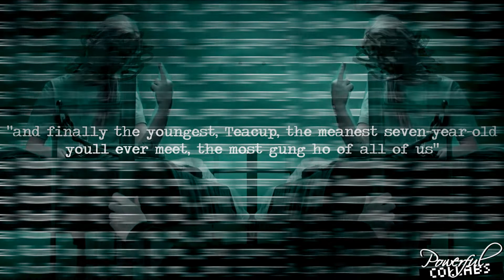Book Characters | Apollo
“Now I will never let you go
I'll follow you, Apollo”

1. Júlia - Talitha Bateman as Teacup (the 5th wave)
2. Julia - Nick Robinson as Simon Spier (Simon vs The Homo Sapiens Agenda)
3. Chel - Mackezie Foy as Livvy Blackthorn (The Dark Artifices)
FT: Curran Walters as Ty Blackthorn
Maddy McGraw as Young Livvy
4. Claire - Kathryn Newton as Annabeth Chase (Percy Jackson)
FT. AnnaSophia Robb as Young Annabeth
5. Chel - Alicia Vikander as Charlotte Branwell (The Infernal Devices)
6. Kali - Evanna Lynch as Luna Lovegood (Harry Potter)
7. Sarah - Luna Blaise as Jess Wong (A Line In The Dark)

HOSTED BY: Chel
TAG BY: Gih
THUMBNAIL: Chel
SONG: Apollo - Timebelle
COLORING: Chel